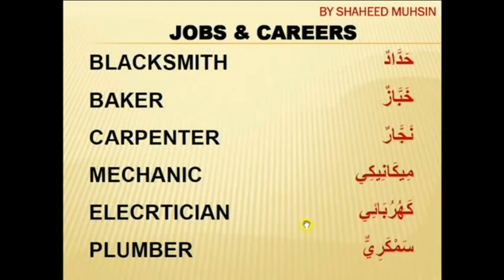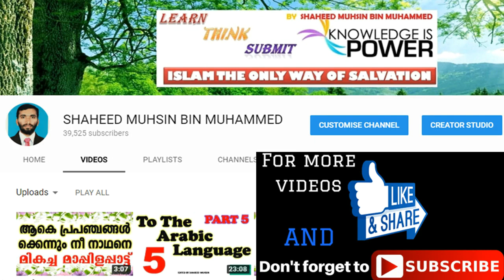JOBS AND CAREERS IN ARABIC P 2